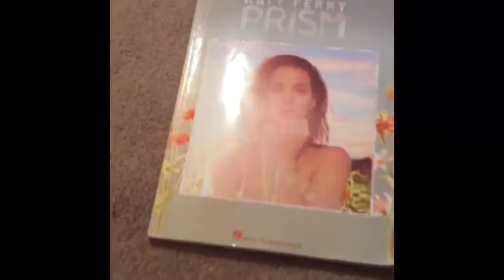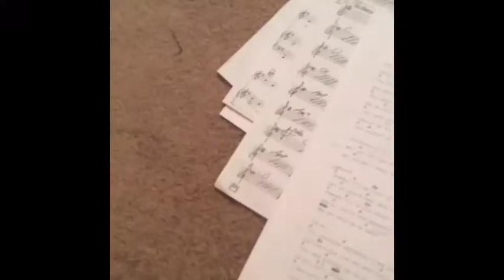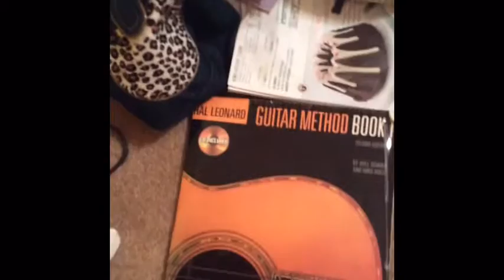Guitar tour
I'm showing my guitar and all of my books